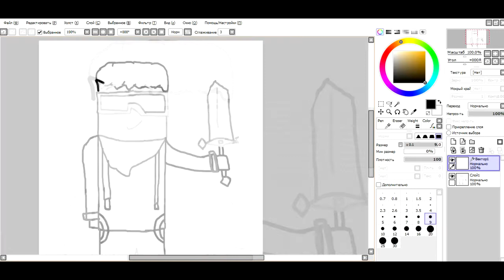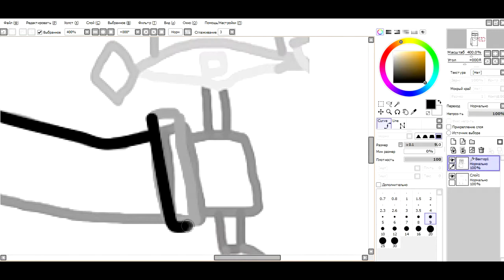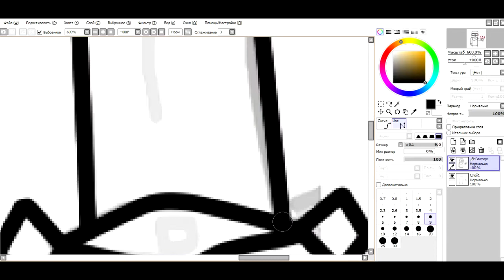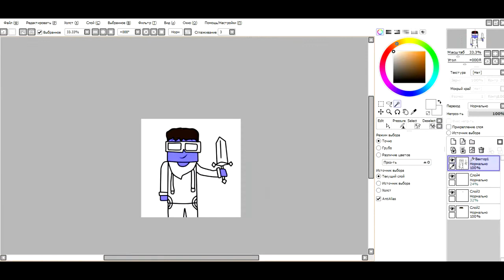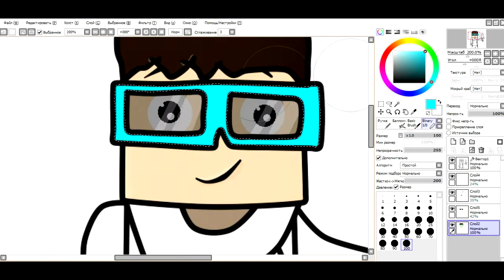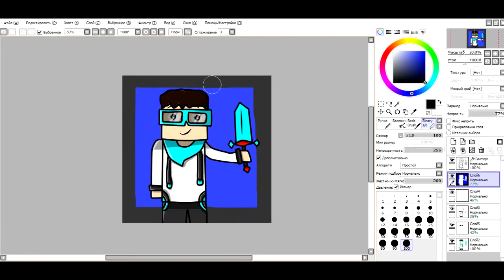Speed Art Mr Lololowka